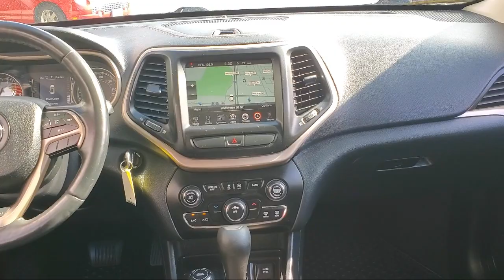2016 Jeep Cherokee Latitude Sport Utility Blaine Fridley Coon Rapids Anoka Andover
2016 Jeep Cherokee Latitude Sport Utility Stock Number: C3239 Vin:1C4PJMCS4GW322843.

Bedrock Motors
9901 Central Avenue